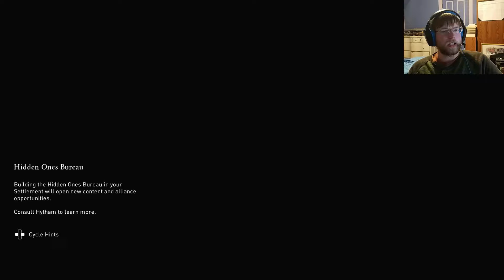WE BOW TO NO ONE| Assassin's Creed Valhalla Pt II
We hunt down Kjotve The Cruel and regain our honor. Harald calls for an Althing to decide the fates of the Vikings. We choose our own path.